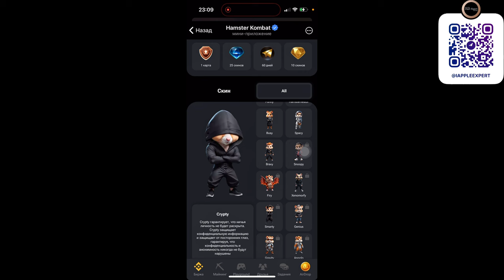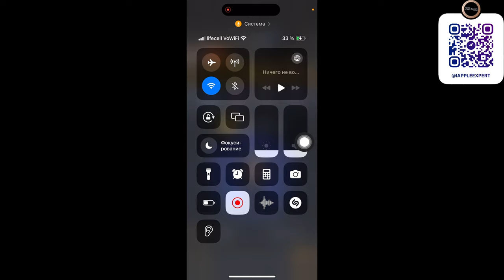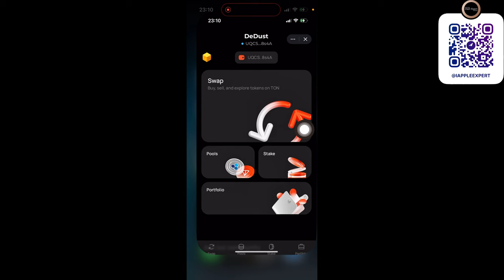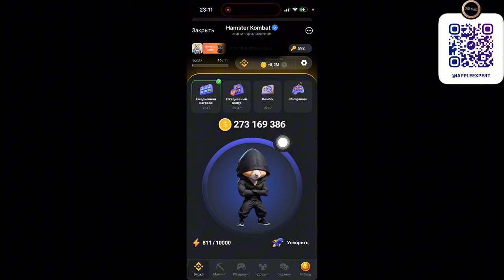HAMSTER KOMBAT Листинг 26 сентября | Сколько заплатят и за что? ОТВЕТЫ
Листинг Hamster Kombat 26 сентября

Что нам известно о данной тапалки, то что листинг будет.
А стоимость монеты hamster coin не известно.
В данном видео я расскажу сколько и за что будут платить что пойдет на дроп в Hamster Kombat.

Стоимость монеты будет 1 Hamster Kombat - 0,0001
Скины будут стоить все в целом 50$
Ключи за 100 🔑- 10$
За баланс не уверен, что будет что-то, но рекомендую оставить по вашему усмотрению.